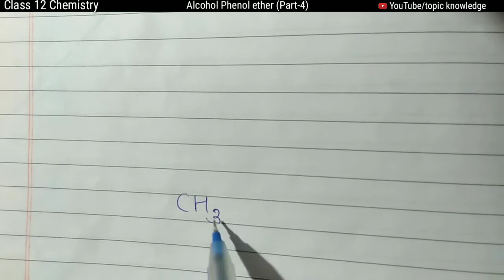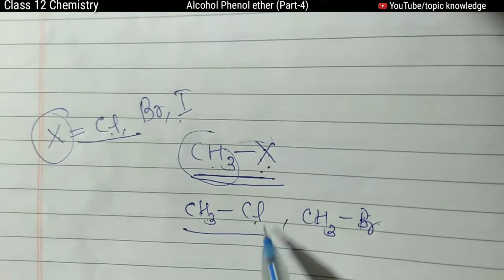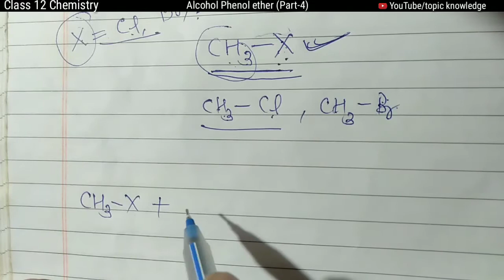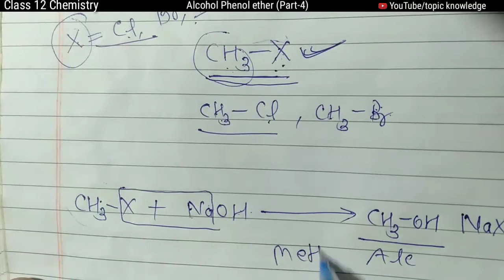मैथिल अल्कोहल (Methyl Alcohol) class 12 chemistry || मेथिल एल्कोहल के निर्माण की विधियां | by Anshu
"topic knowledge"

Content covered:
Methyl Alcohol Kya hota hai
Method of preparation of Methyl Alcohol class 12 chemistry
How to make Methyl Alcohol by industrial method